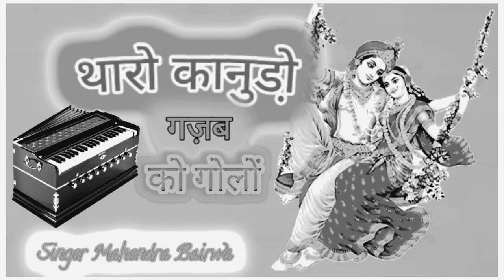सांवरिया भजन || Sanwriya Bhajan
→ Song : कानुडो़ गज़ब को गोलों

→ Singer : Mahendra Bairwa

→ Lyrics : Ramkuwar Maluni

→ Editor : Singer Ritesh Chandwara

→ Music Present : Mahendra Bairwa

      Chandwara Official

→Song language : Rajasthani

→ Category : Music

Shankarbidudinewsong, papleshdeewananewsong, kaludevtanewsong,dhar

asinghgojyarinewsong,

devishankarnewsong,

!! 2022 भैरू पुरी भजन !! सांवरा मत कर हैरो !! मारवाड़ी देसी भजन !! #2022 लाइव- राणास
!! 2022 Bheru Puri bhajan !! भेरुजी नाना रे नाना का बाजे गुगरा !! bheru ji nana re nana #2022
मोड_आयो_रै_सांवरिया गायक भेरुपुरी सोपुरा
गोरा_थारी_जान_चढी_काकड_मै भोलो जोगी आयो परण बा ने गायक भेरुपुरी गोस्वामी सोपुरा चेतावनी_भजन भोलो_जोगी_आयो_परण_बा_ने
1. Dadu bhajan
2. Prakash ji baba ke bhajan
3 . Dadu maharaj ke bhajan
4. प्रकाश जी बाबा के भजन
5. संत प्रकाश दास जी के भजन
6. प्रकाश जी के भजन
7. संतो के भजन
8. श्रीमद् भागवत कथा

Sant Baba Prakash Das Ji Maharaj Ke Bhajan | म्हाने मिल गया गोरखनाथ भरमना भागी |GorakhNath Ji Bhajan

MaluniMusic 2021
ramkumar maluni hits song
ramkumar bhjan2021
rajshthani bhjan2021
marwadi bhjan 2021
ramkumar maluni bhjan all
चेतवानी भंजन 2021
रामकुमार गुरूमहिमा भंजन 2021
रामकुमार मालुणी भंजन न्यू 2021